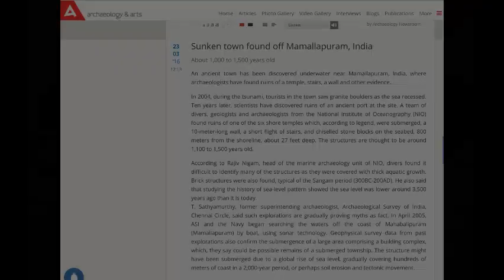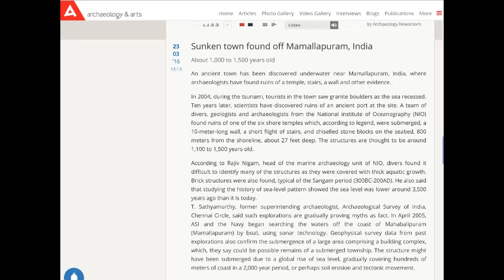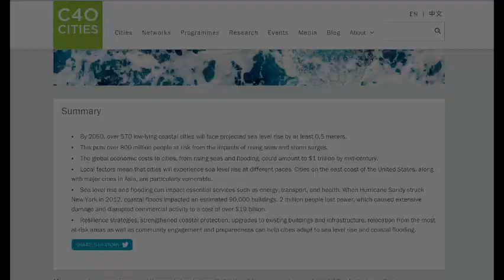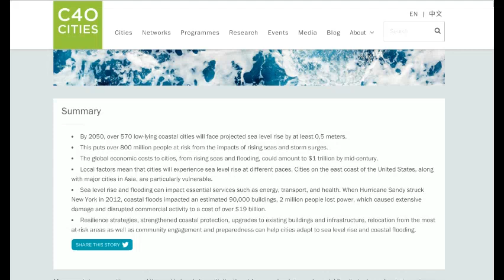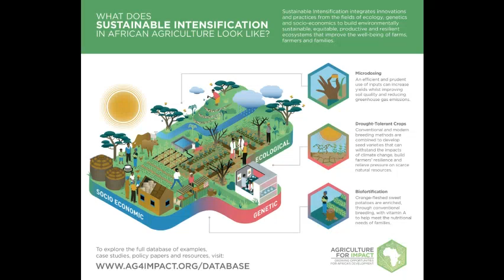Atlantis found in India? Sunken City of Tamil Nadu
Ancient sunken city off the coast of India gives a lesson about climate change and sea-level rise.